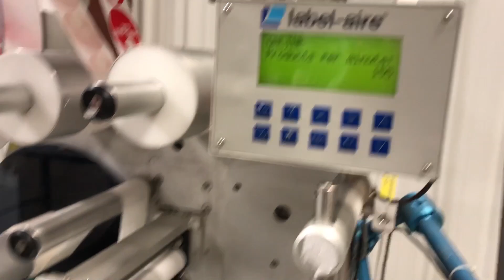DVD Case Labeler PSI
This Kirk Rudy Feeder System with hopper applies spot labels to DVD's.  DVD will then shingle onto a 6' shingling conveyor for pick up by operator or dump into a bin.

Friction Feeder System features an extremely portable design, made in the USA.  For feeding timed applications and/or batch counting; trigger included; rugged construction matched well to an industrial environment.

Other features include: Extended hopper for 20" stack, 50" vacuum base with variable speed control, full cabinet design, AC duplex, Gantry System for label applicator, and motorized vertical lift.

This system also includes a Label-Aire 3115NV-1500 RH Label Applicator, velocity compensation encoder and 6' shingle conveyor with clutch and speed up controls.